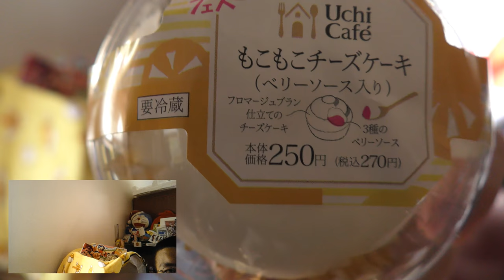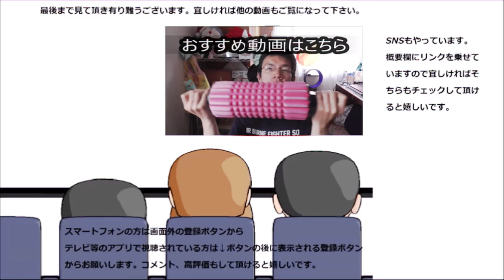ローソン もこもこチーズケーキを食べてみた。もこもこなのは勿論だけど～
ローソン　もこもこチーズケーキを食べてみました。もこもこなのは勿論あの部分！！頂きま～す～
贈り物は此方まで↓
〒153-0042